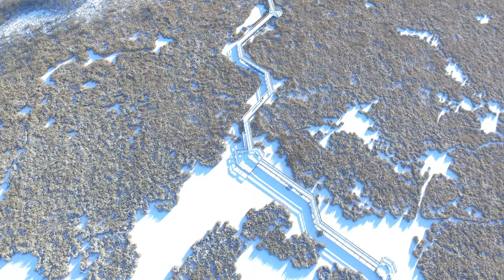Phantom 4 Flight - Lois Hole Centennial Provincial Park.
Flight over Lois Hole Centennial Provincial Park.
December 27, 2016.
No audio included.